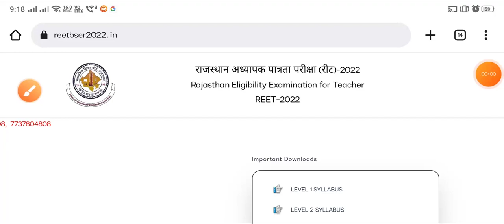REET ANSWER KEY 2022 | REET 3RD LEVEL ANSWER KEY 2022 | REET 2022 ANSWERS KEY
I'm on Instagram as @verma_junctions_